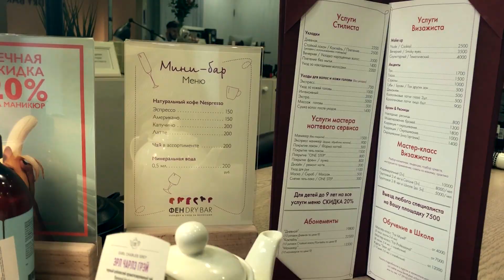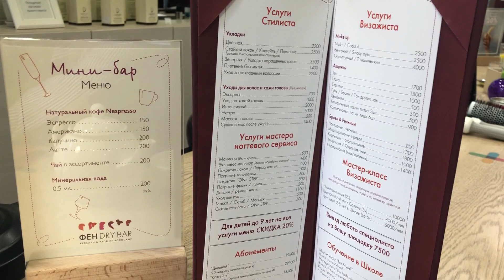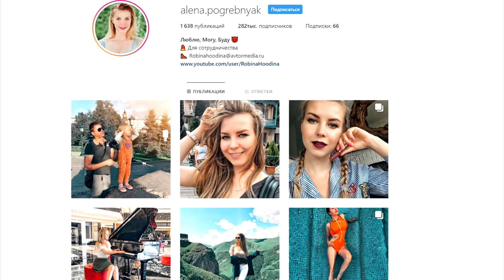ЗАПЛАТИ ДВАЖДЫ! // Купи чай в салоне красоты // Платные роды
Влог или день из моей жизни про реальность салонов красоты Москвы или счет за чай после процедуры. Реально треш в салоне красоты, или это нормально? Также превращение гадких утят в красивых лебедей, и как жизнь расставляет все по своим местам. А также платные роды в Москве, сколько стоит отдельная палата, возможность посещений и передачек.

✔ Плейлисты с моими видео:

✔ Откровения об отношениях с мужем москва беременная медицинский центр vlog дыхание Краснодар